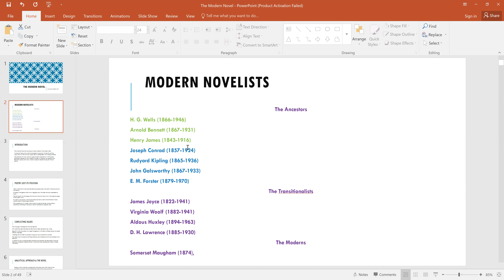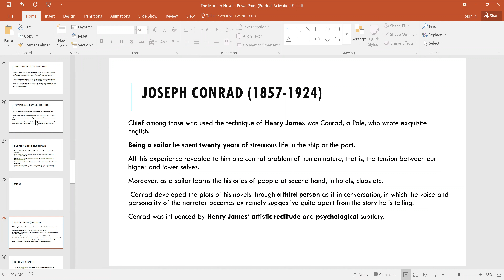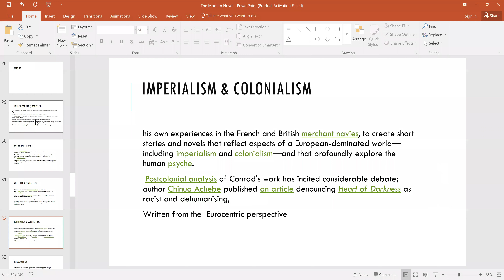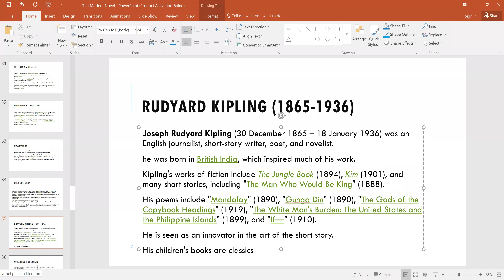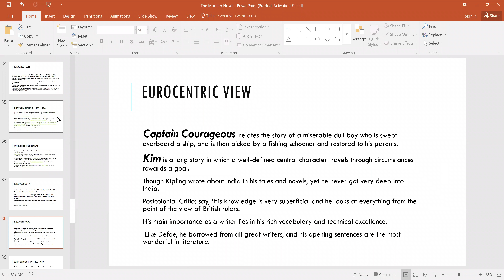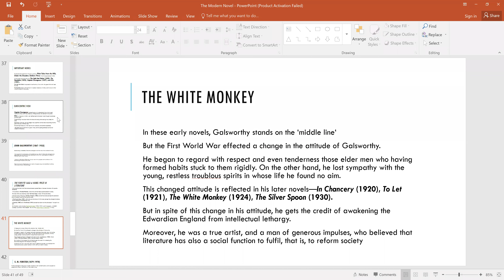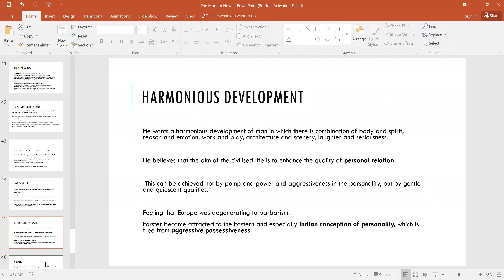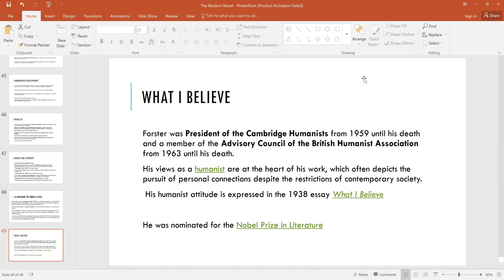THE MODERN NOVEL: PART 02 || RUDYARD KIPLING, JOSEPH CONRAD, E.M FORSTER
and be the part of English Literature & criticism

I am Professor Mubashar Altaf
from Universit of Sargodha, Sargodha